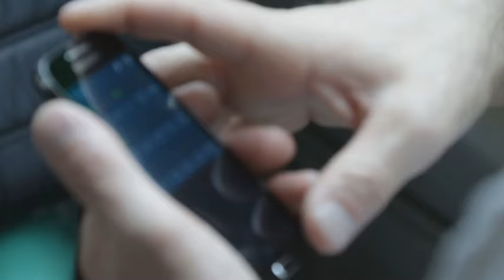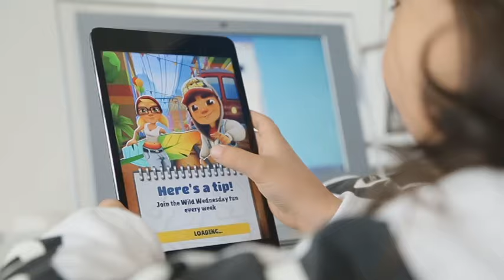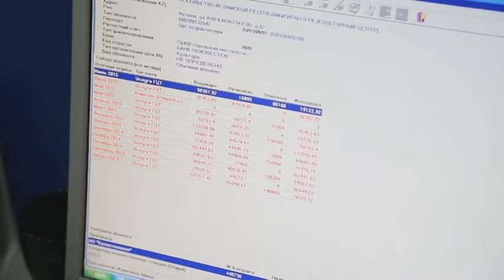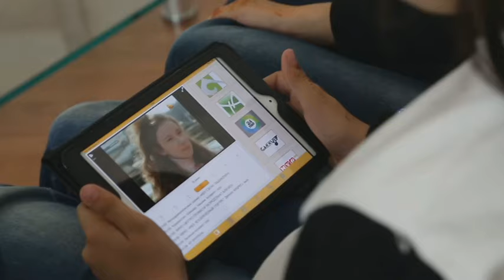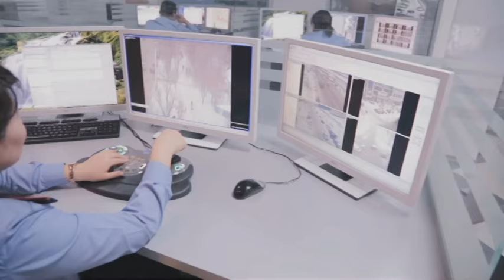Умный город. Новые технологичные услуги операторов связи